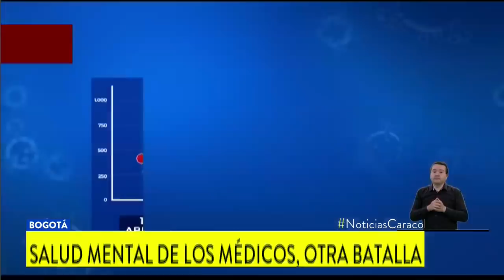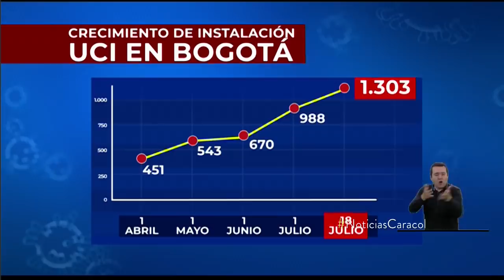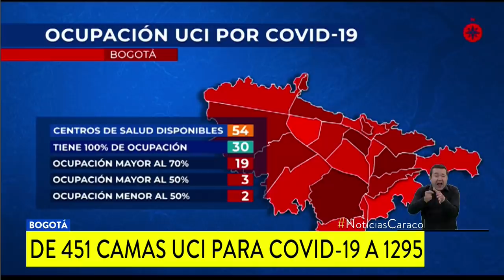Alerta de médicos de Bogotá por ocupación de UCI para pacientes con coronavirus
Desde que inició la pandemia, el Distrito destinó 451 camas solo para pacientes con COVID-19 y hoy ya cuenta con 1.303. La meta son 2 mil.